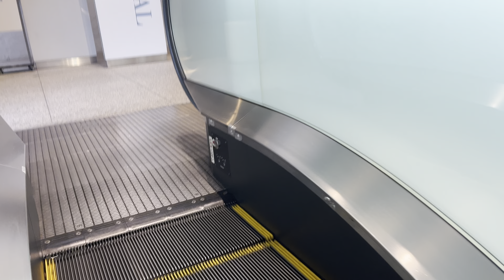【エスカレーター2023】錦糸町アルカセントラルビル1階→3階エスカレーター〜2023年12月21日